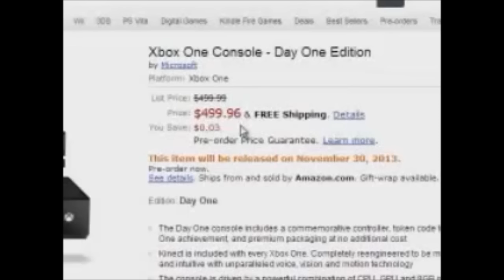ytpmv epiclife squeakquel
trbute to 2017 the best year of my life
I'm at school and we have wmm live